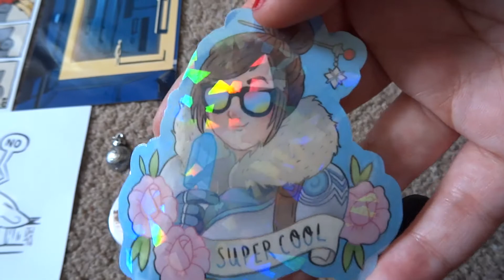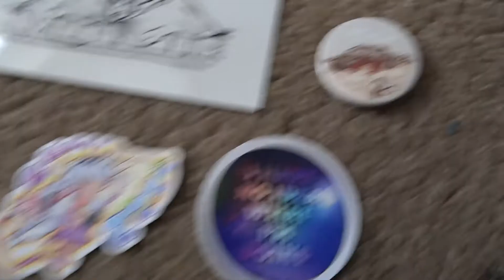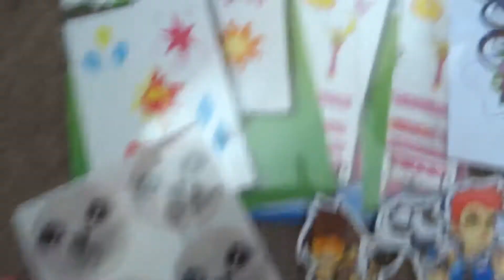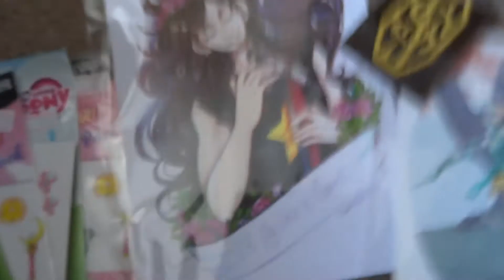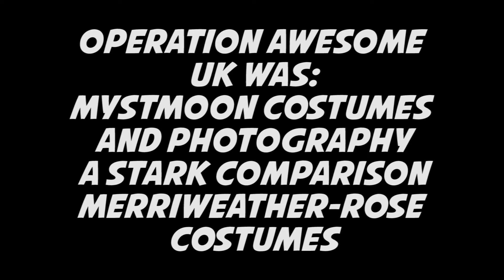Yorkshire Cosplay Con Vlog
Operation Awesome UK went to Yorkshire Cosplay Con to terrorise as Asgardians! Here is our Saturday vlogging times!

OperationAwesomeUK is:
Emii: